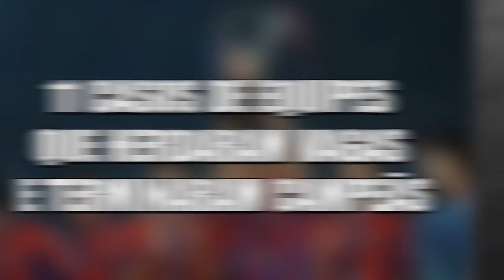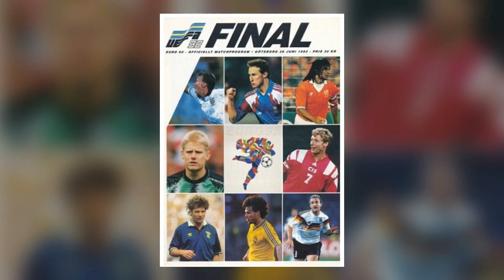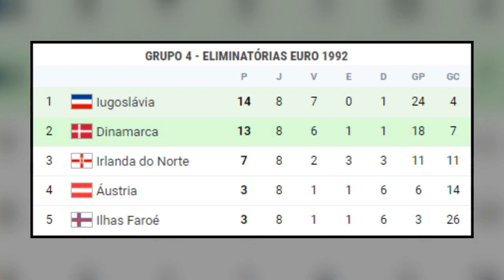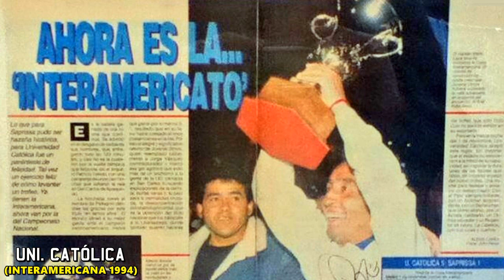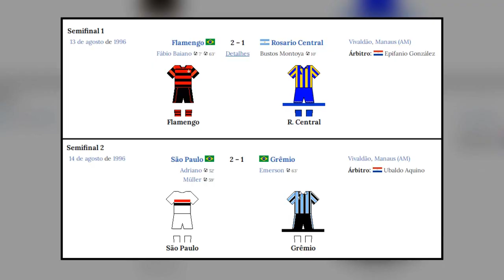11 casos de Equipes NÃO CLASSIFICADAS que herdaram vagas e acabaram CAMPEÃS | Lucky Loser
Em muitos campeonatos de futebol, um time ou seleção, precisa passar por uma fase qualificatória, para assim ter direito de disputar tal competição. Só que muitas vezes, essa regra não é seguida, e o principal motivo é a desistência, com a vaga sendo destinada para outra equipe, que não havia previamente se classificado. Casos como esses, são conhecidos como Lucky Loser, ou no bom português,  Perdedor Sortudo.